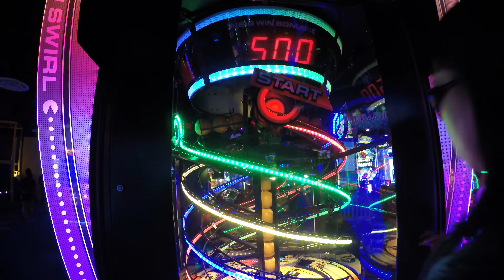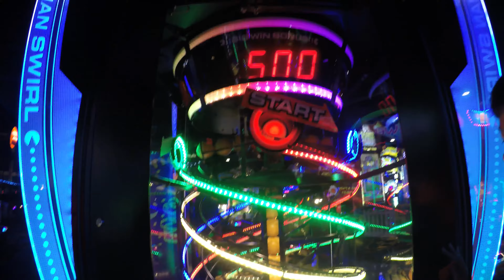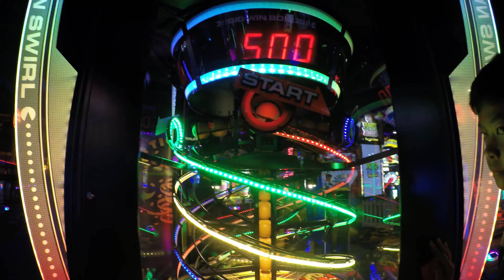Arcade Versus! Doc vs M&M vs The Maestro アメリカのゲームセンター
Arcade Pac-Man Swirl Arcade Game is VERY challenging to win decent amount of Tickets on! That being said, Rocky was able to hit the 500 Ticket Jackpot in this Youtube Video at this same Family Fun Center:

Naglalaro Ang Mga Bata. アメリカのゲームセンター.

Pac-Man Swirl Ticket Redemption Arcade Game